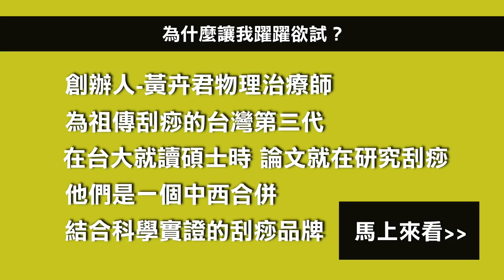科學刮痧！原來刮痧會痛？！身體的傷痧會知道｜物理治療師結合祖傳三代刮痧！大開眼見的刮痧痧圖由物理治療師帶你去一探究竟｜雖然很痛但我真的很喜歡！！(北中南都有分店)｜台北中正區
有時候直覺真的是一個很準的東西！
當初我看到這個科學刮痧就覺得我一定要去
尤其是有西式物理治療佐證的祖傳刮痧
中西合併的刮痧，從痧圖讓你了解自身狀況
真的很特別！！
然後刮完最大的感受就是脖子超鬆！！！
之前推拿按摩整復都沒有這麼鬆過
有興趣的人一定要去體驗看看👍
(偷偷說：小幫手說這集是她這半年最喜歡的一支片了！題材很棒)

PS：刮痧跟按摩一樣會因個人體質感受不同
也有可能完全不痛，但我自己是超痛啦XD
然後跟大家玩個遊戲，摸摸自己的耳朵
是軟還是硬？(看完影片應該很多人好奇小幫手的吧) 😎

⚠注意：所有民俗調理、按摩整復等都是以放鬆為目的，
不具醫療效果，所以不舒服請務必就醫。

MGA筋鑑康科學刮痧 (台北直營店)
地址：台北市中正區忠孝東路二段118號3樓
我是給黃卉君老師刮痧 (約60-90分鐘)
(非商業合作影片，我沒有收任何一毛錢，
單純我太有興趣了，也謝謝黃老師以刮會友！)

(終於幫你們找到一家不只台北有的店了😂 )

一般老師做刮痧原價2800元 (約60-90分鐘)
但通常都會有活動方案
建議我的粉絲私訊詢問他們的FB或LINE客服價錢比較準
因為只要是我們的粉絲不管是什麼方案
只要預約時說是 史提夫Steve 186頻道的粉絲觀眾
就可以直接折價100元 (任何方案都可以)
所以預約時記得不要用電話
你們用FB或LINE他們才可以處理喔👌

📣好消息宣布！我的LINE貼圖正式上架開賣囉
🔸按摩推拿崩潰篇🔸
想支持我的人，可以在下面連結購買
感恩的心😄

░ 追蹤我的IG帳號
186steve202003